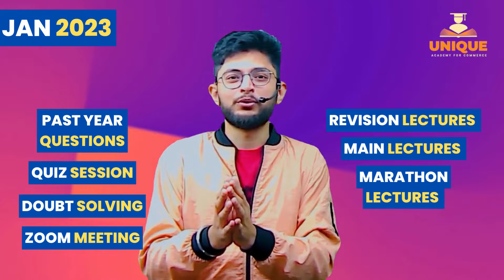Free CSEET Batch For Jan 2023 | 100% Preparation | CSEET Video Lectures